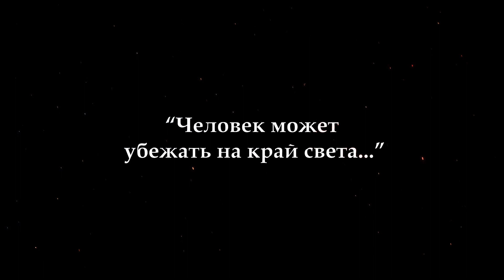Exanima Финал - Серия №10: "Босс Голем"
Exanima Прохождение / Exanima Walkthrough

Exanima, намеренно неуютная и реалистичная игра о выживании в подземелье. Если вы не первый день играете в игры, то, должно быть, подземельями вас не запугаешь: сколько раз мы в них спускались, сколько раз сражались, побеждали и погибали, но рано или поздно все равно возвращались, груженые ценным лутом. Но в подземельях Exanima все гораздо серьезнее. Здесь условия максимально приближены к реальным – темнота и сырость перестают быть раздражающими спецэффектами и превращаются в серьезную неприятность. И это при том, что врагов в черноте коридоров – видимо-невидимо. В этой игре сражения не похожи на то, что вы видели в большинстве ролевых игр: инновационная боевая система придает каждому удару вес, в физическом и тактическом смысле слова. Целиться и бить придется с умом и наверняка. Научитесь выживать в условиях заплесневелых застенков и мастерски бить не в бровь, а в глаз!

Всем хардкора и удачи! \m/